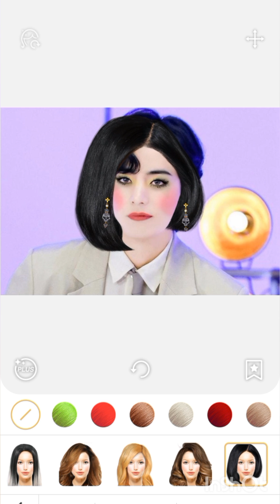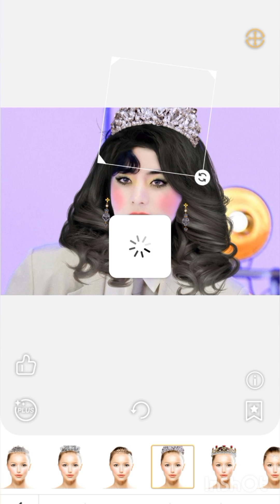Kimtaehyung Funny Makeover 🤣/BTS V Cute Girl Makeup Look 🥰'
BTS Funny Moments /Blackpink And K-pop Idols Funny Parts
BTS Funny moments | K-pop Idols Funny Moments
K-pop Idols Funny Moments, BTS Funny parts
Kimtaehyung Fun With Friends
Taehyung
V
Links